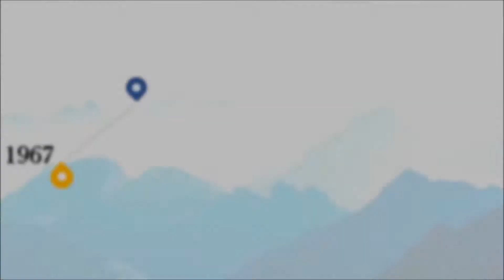MAE to MC SDTEC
Miriam Adult Education (MAE) to Miriam College Skills Development and Technical Education Center (MC SDTEC)